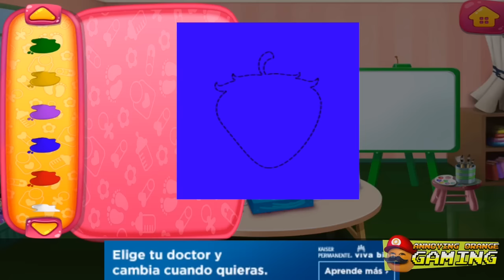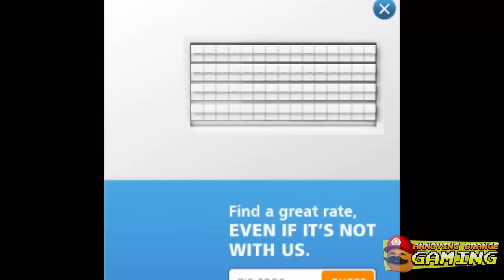Pear is Forced to Play - Babysitter Madness!